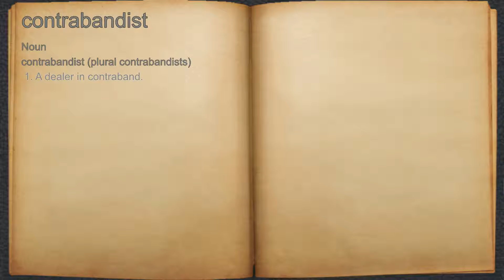What does contrabandist mean?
A spoken definition of contrabandist.

Intro Sound:
Typewriter - Tamskp